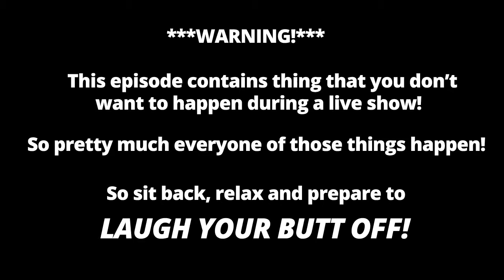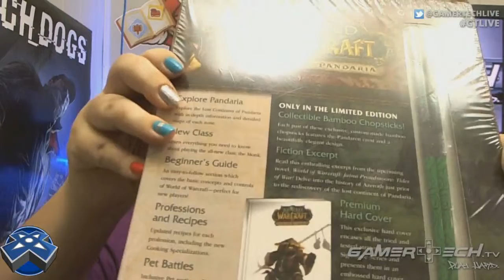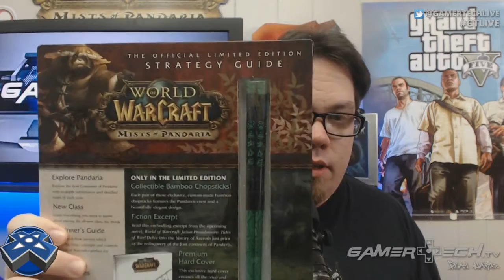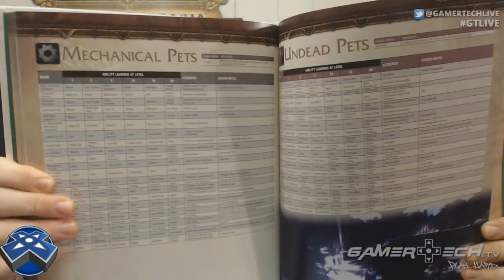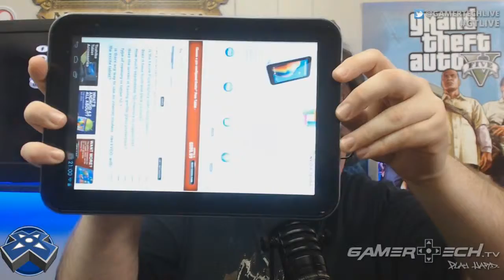GamerTech.TV - Episode #4 - Don't Steal Cable!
On this episode of GamerTech.TV we talk about why we have been gone for over a week, Microsoft unveils the Surface 2, Steam announces the SteamOS and Jase reviews the Toshiba Excite 10 inch Android tablet. All of that and more on this brand new and wacky episode of GamerTech.TV LIVE!